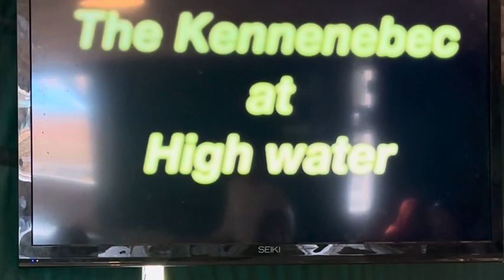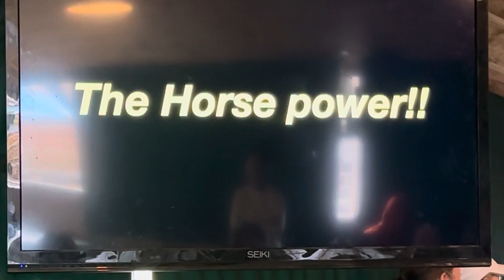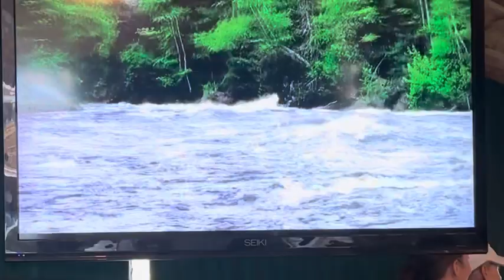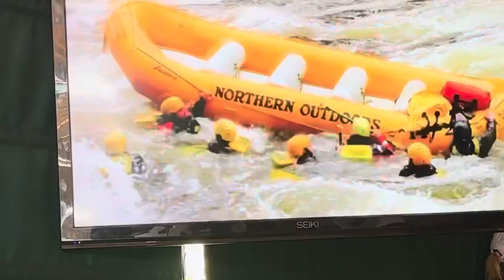2023 High Water Release